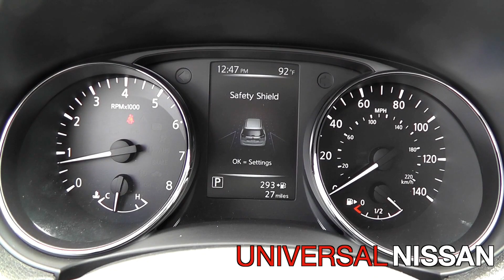UNIVERSAL NISSAN 2017 Nissan Rogue SV Stock #815812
This Magnetic Black 2017 Nissan Rogue SV might be just the crossover for you. It has a 2.5 liter 4 Cylinder engine. This one's a keeper. It has a crash test safety rating of 4 out of 5 stars. It has a stunning magnetic black exterior and a charcoal interior. Want to learn more? Call today for more information.